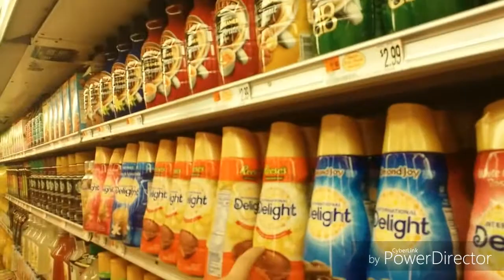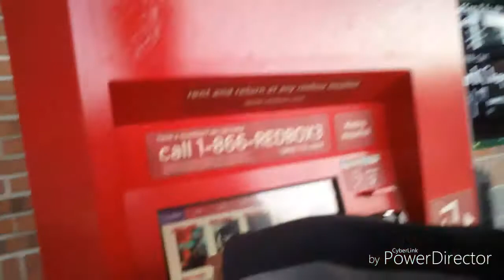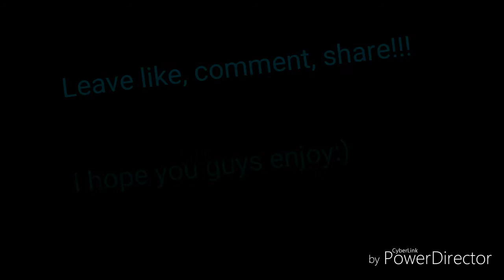My First Vlog!!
IG onealpr

Snapchat oneala